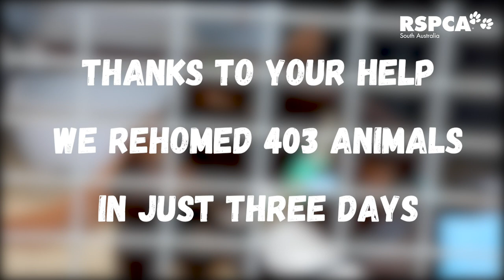Record breaking level of adoptions at 2020 Clear the Shelter RSPCA South Australia.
Our 2020 Clear the Shelters event was THE BIGGEST adoption weekend in the history of RSPCA South Australia by a mile 💪😻🎉  We asked, and you came! Over three busy days, 403 animals were adopted ❤️ This incredible result was only possible thanks to all the South Aussies that opened up their homes and hearts to rescue animals 🐶🐱🐹🐰

With the help of our amazing volunteers, staff and adoption partners, this all came together with the best result possible... and to celebrate here's a look back at the heartwarming journey from shelter to loving homes 🏡🥳